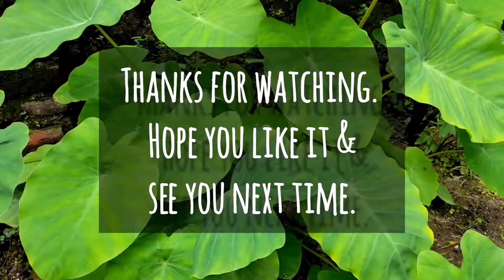Ghibli Studios Art Tour 🎋 | Paintings & Artworks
These watercolor paintings are completely inspired by Ghibli Studios, and this art video has the beauty of nature, its greenery, sunlight & breeze.💫
So enjoy watching it.